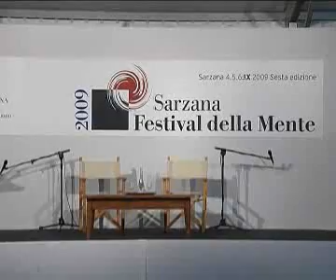Festival Della Mente 2009 - Antonio Sciortino con Marco Politi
ogo tra pensiero cattolico e pensiero laico